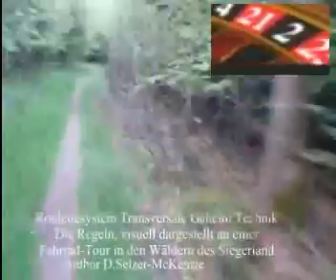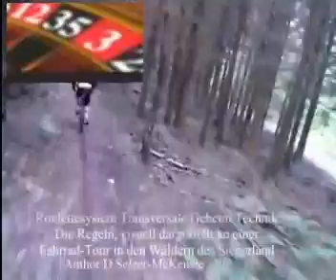Roulettesystem Transversale Geheim Technik Roulette SelMcKenzie Selzer-McKenzie